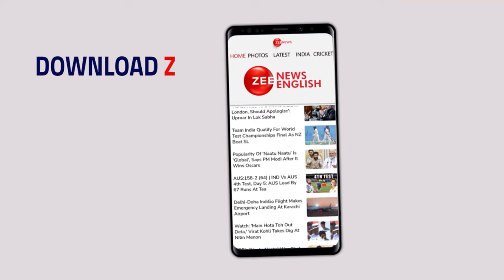Bradley Cooper Helps Photographer When He Trips And Falls At "Maestro" Film Premiere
Actor and director Bradley Cooper helped up a photographer who had fallen at the premiere of his new film 'Maestro' in Los Angeles on Tuesday (December 12).

The photographer was among a group excitedly trying to get a picture of both Cooper and his former 'A Star is Born' co-star, Lady Gaga, when he took a tumble.